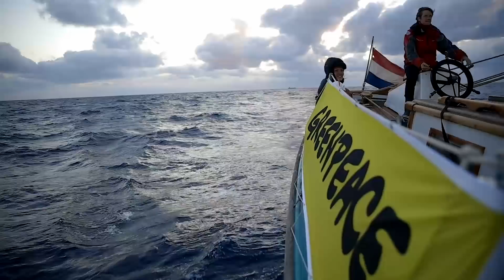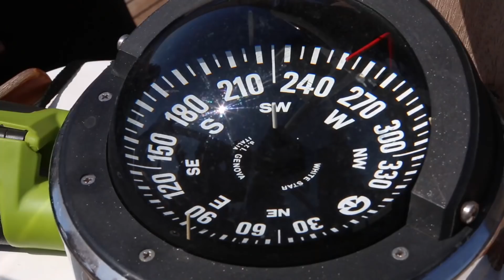Mayday Tour - Difendiamo i nostri mari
Dal 18 maggio al 8 giugno Greenpeace in collaborazione con CNR-IAS e Università Politecnica delle Marche, ha condotto una spedizione di ricerca e documentazione nel Mar Tirreno centrale denominata "Mayday Tour", toccando alcuni dei luoghi più belli del nostro paese. La spedizione aveva l'obiettivo di stimare l'impatto dell'inquinamento da plastica nei nostri mari. Si ringrazia The Blue Dream Project, Castalia e Fondazione Exodus. Difendiamo i nostri mari!